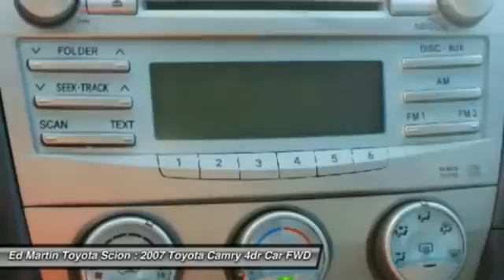2007 Toyota Camry 683594B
2007 TOYOTA CAMRY Anderson, IN
Stock# 683594B

LOW MILES FOR THE YEAR!! WHAT A GREAT CAR FOR THE MONEY!! STOP! Read this! What are you waiting for?! There is no better time than now to buy this superb 2007 Toyota Camry. New Car Test Drive said, ...new energy and style. More powerful and livelier engine... Designated as Motor Trend's Car of the Year for 2007. This terrific Camry is the car with everything you'd expect from Toyota, and THEN some.